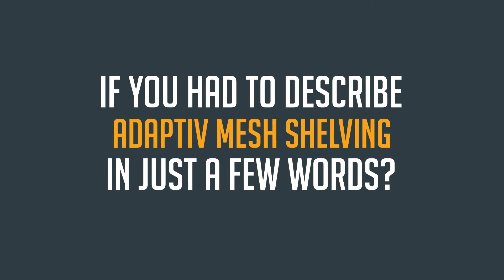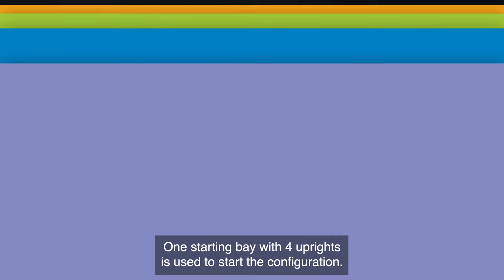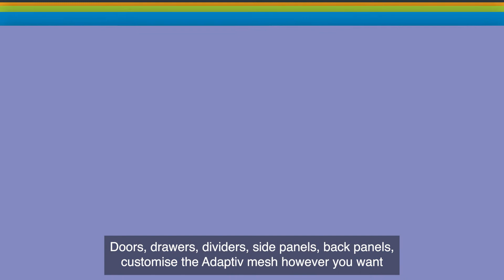[ADAPTIV MESH SHELVING] FOR SCALABLE STORAGE OF SEMI-HEAVY DUTY LOADS!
👉 ManOrga, the 100% French designer and manufacturer of shelving systems, industrial partition walls and mezzanines 🛠, presents the ADAPTIV MESH solution for semi-heavy duty loads mesh.

Its galvanised finish meets all the constraints of industrial, logistics and commercial environments, especially for manually 📦 storing greasy or oily products.

Its one-piece mesh shelves are perfect for meeting the constraints associated with product ventilation and lighting. ☀

💡 The ADAPTIV MESH is THE modular solution for all your needs. More than just shelving, take advantage of a scalable tool that can be easily adapted to new organisations!

To find out more, discover the ADAPTIV MESH on our website.
Discover solutions for semi-heavy duty, heavy-duty and long loads, partitioning and securing areas or even optimising and increasing your m² on our

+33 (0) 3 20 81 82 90